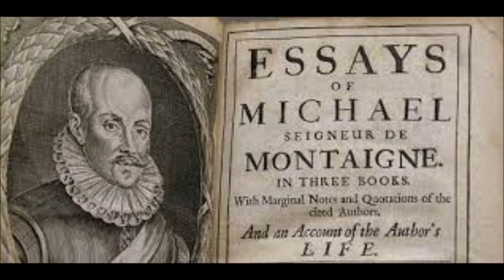The Essays of Michel de Montaigne, Book 2, (Part 3/3)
Translated By Charles Cotton
Michel Eyquem de Montaigne (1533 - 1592)

Michel Eyquem de Montaigne was one of the most influential writers of the French Renaissance, known for popularising the essay as a literary genre, and commonly thought of as the father of modern skepticism. He became famous for his effortless ability to merge serious intellectual exercises with casual anecdotes and autobiography—and his massive volume Essais (translated literally as "Attempts" or "Trials") contains, to this day, some of the most widely influential essays ever written.